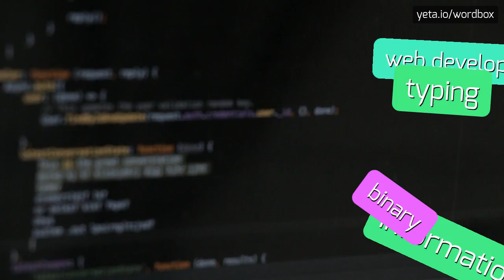EVERYTHINGYOU - HOW TO PRONOUNCE IT!?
Watch how to say and pronounce "everythingyou"!